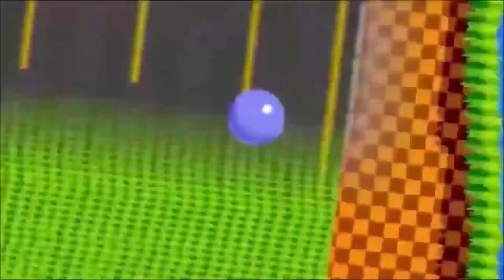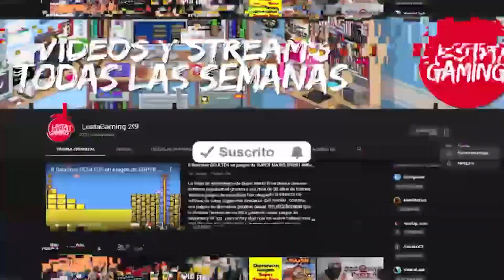Michael Jackson y Su Paso Por El Mundo De Los Videojuegos - Lestat Gaming 29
Gente como saben yo soy gran de Michael Jackson y hoy 25 se cumple el aniversario de su muerte , es por eso que hoy quise rendirle homenaje , recordando sus aportaciones al mundo de los videojuegos . (Este video fue subido originalmente hace dos años pero tuve problemas con el y aproveche el momento para hacerle algunas modificaciones para evitarlos)

Mi Gamertag : LestatGaming271
PlayStation ID: LestatGaming29
Steam: LestatGaming29
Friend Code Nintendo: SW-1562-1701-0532